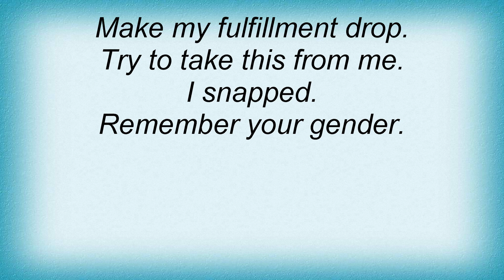Glass Casket - Chew Your Fingers Lyrics